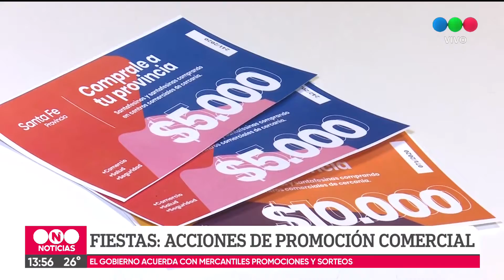Lanzan campaña de promoción de compras de Fin de Año en comercios locales y de cercanía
Se realizarán sorteos de canastas navideñas y vouchers con órdenes de compra. También se coordinaron acciones de prevención con Salud, Cultura y Seguridad para garantizar paseos seguros y el cumplimiento de los protocolos sanitarios.